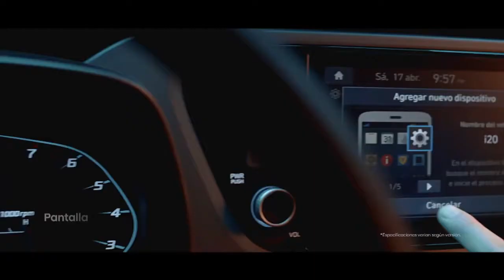Nuevo Hyundai i20 Hatch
Presentación del New Hyundai i20 Hatch  a cargo de Ramon Ferreyros, modelo que se ha convertido en el favorito de los jóvenes por su estilo atractivo, que además incluye una versión con motor 1.0 Turbo
 imágenes cortesía Hyundai Perú